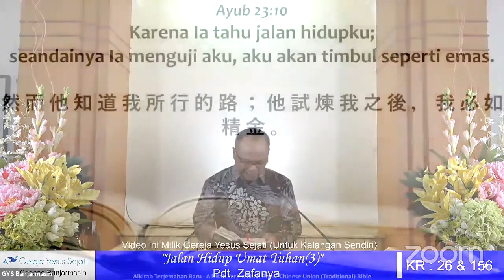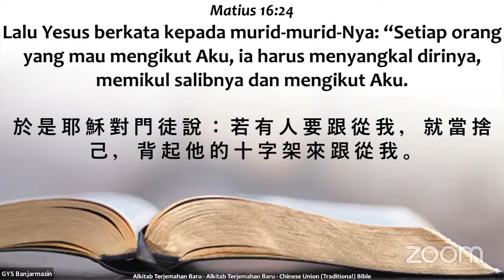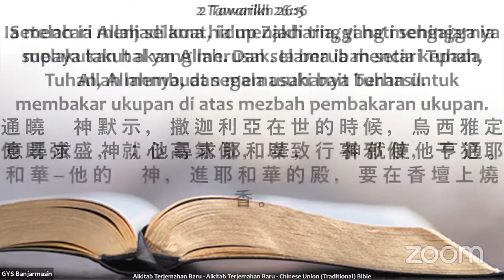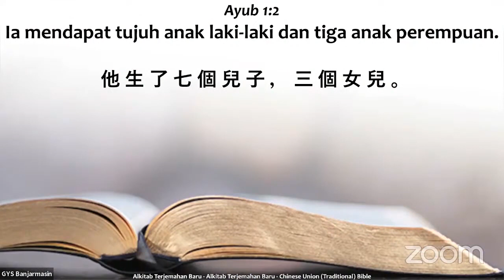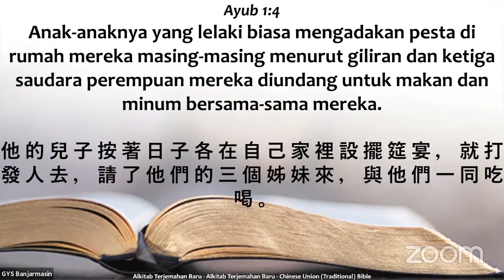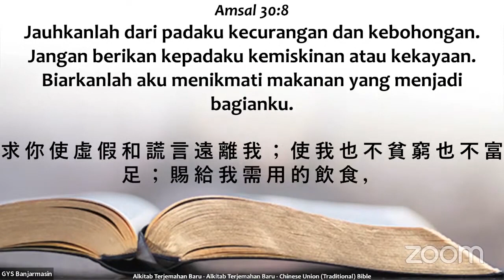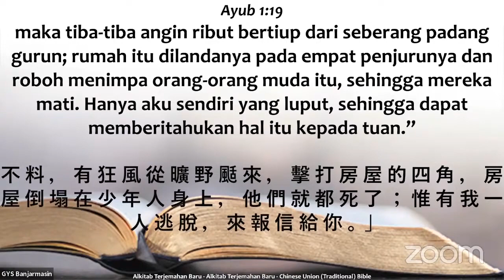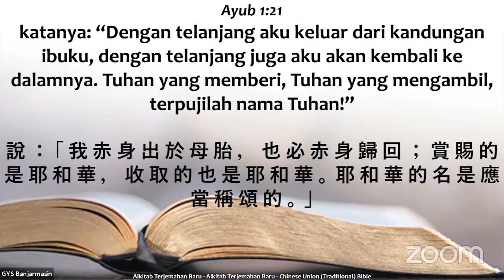Jalan Hidup Umat Tuhan - Part 3